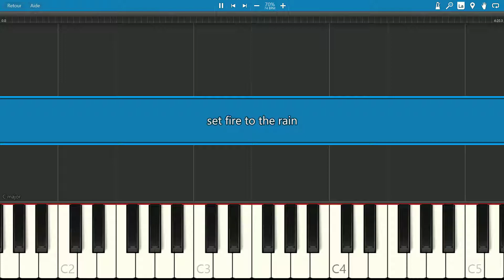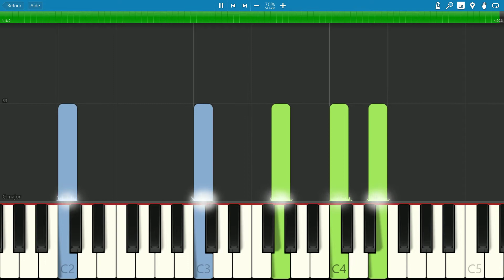SLOW piano tutorial "SET FIRE TO THE RAIN" Adele, 2011, with free sheet music (pdf)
*** MORE POP & ROCK songs ***